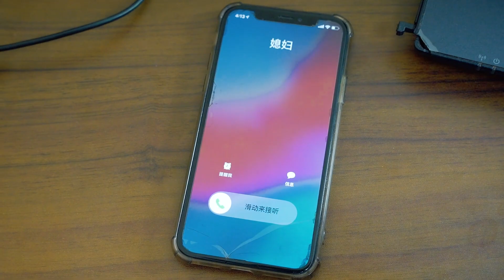董事长在办公室午睡，夫人来电话，美女职员对着电话喊老公不要【爆笑刘大美】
老公在办公室午睡，媳妇来电话，女同事迷迷糊糊接了，结局爆笑【爆笑刘大美】
董事长在办公室午睡，夫人来电话，美女职员对着电话喊老公不要
搞笑有趣的情感主播改行演喜剧，会带来什么不一样的惊喜呢？

大家好，我是爆笑的刘大美，一个可以给你们带来开心的地方~